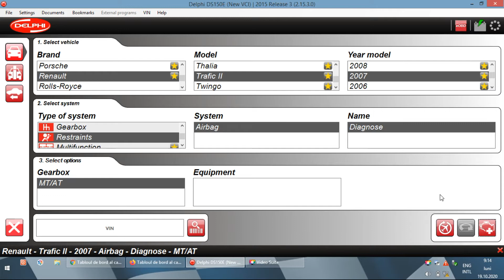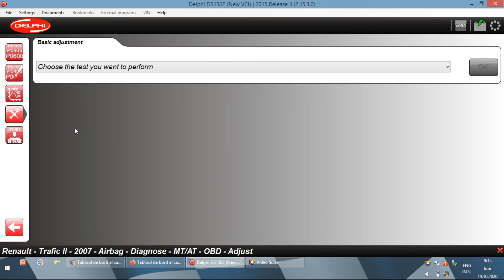Delphi Ds150 - Renault Trafic 2 - Airbag Lock Unlock Computer Menu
@Claude Tube